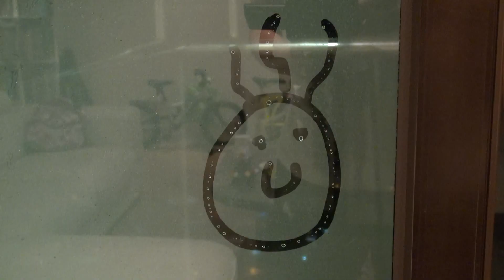cuboro big ball